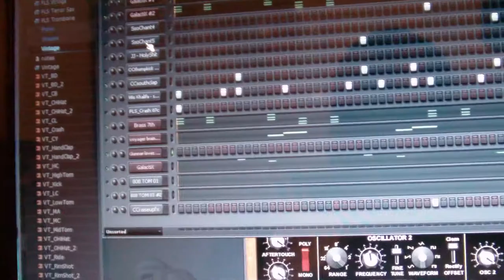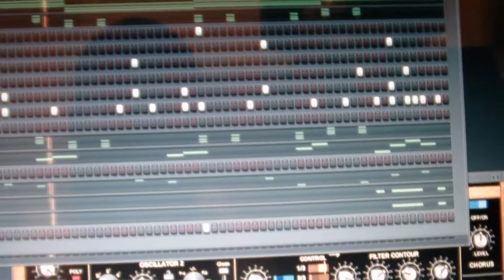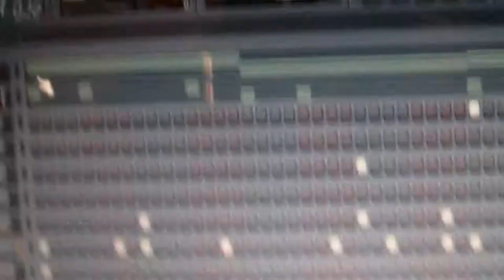I'M ON -PREVIEW BEAT PROD. BY ANGEL FELIX - DRAKE TYPE BEAT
I'M ON BEAT PREVIEW PROD. BY ANGEL FELIX
GET A BEAT TODAY